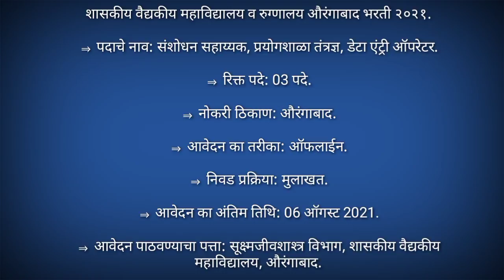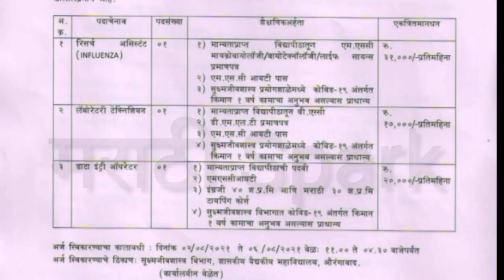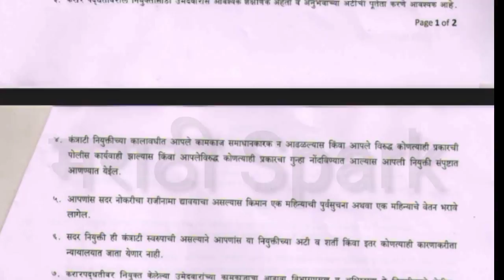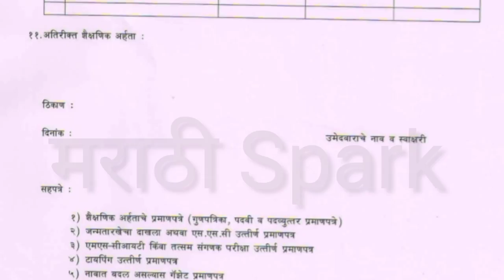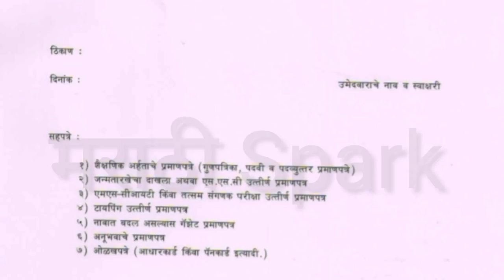शासकीय वैद्यकीय महाविद्यालय व रुग्णालय औरंगाबाद भरती २०२१◆GMC Aurangabad Recruitment 2021◆gmcauranga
शासकीय वैद्यकीय महाविद्यालय व रुग्णालय औरंगाबाद भरती २०२१

in this video u will learn about new Requirment  job vacancy

Marathi spark च्या Telegram channel ला लगेच जॉईन व्हा आणि सर्व जॉब अपडेट्स मिळावा. तसेच हा विडिओ आपला फ्रेंड्स मध्ये जास्तीत जास्तशेयर करा.. ध्यन्यवाद .

फॉर्म भरण्याच्याआधी जाहिरात पूर्ण वाचा त्याची पूर्ण तपासणी करा मग फॉर्म भरा.
जाहिरात (PDF)  :-

ऑनलाईन अर्ज (ONLINE APPLICATION) -

वेबसाईट (OFFCIIAL SITE) :-

Government_Medical_College Hospital Aurangabad Recruitment 2021
GMC_Aurangabad Bharti 2021
gmc aurangabad bharti

government medical college aurangabad
government medical college aurangabad recruitment 2020
gmc aurangabad recruitment 2020
gmc aurangabad bharti 2020
gmc aurangabad jobs 2020
GMC Aurangabad Bharti 2021
Government Medical College and Hospital Aurangabad
GMC Aurangabad Recruitment 2021